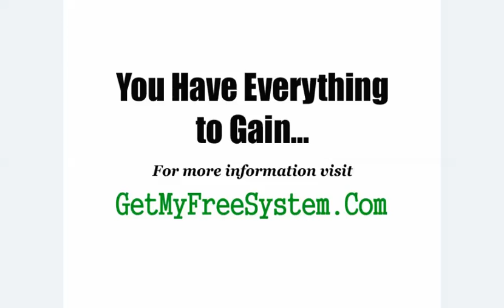100% Free Make Money Weekly, Work From Home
Stop searching...look no further. I'm part of a wonderful work from home program that actually works. You can make up to $1000 or more per week.There are no fees whatsoever and no up sells.  If you can literally follow step by step instructions and check your email, you can make money with this, because there is no experience required. Plus, it would be YOUR own business and YOU would be YOUR own boss.